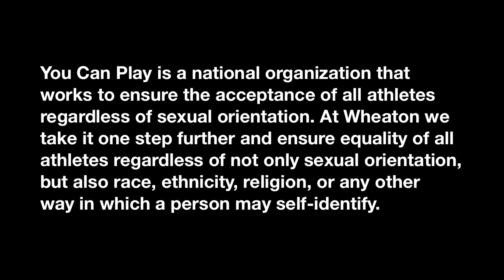You Can Play: Wheaton College Athletics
You Can Play is a national organization that works to ensure the acceptance of all athletes regardless of sexual orientation. At Wheaton we take it one step further and ensure equality of all athletes regardless of not only sexual orientation, but also race, ethnicity, religion, or any other way in which a person may self-identify.